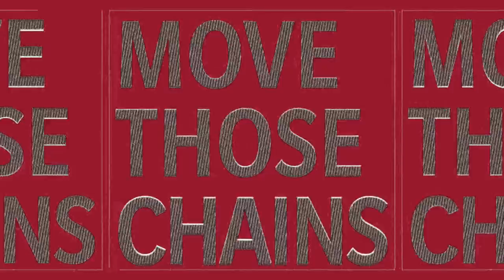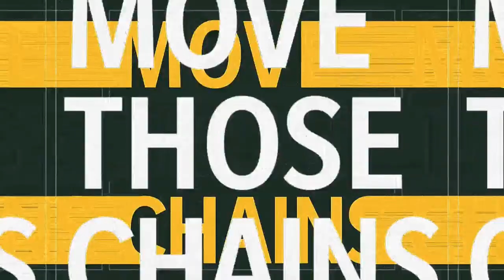Madden NFL 21 Tampa Bay Buccaneers Vs Green Bay Packers NFC Conference Game